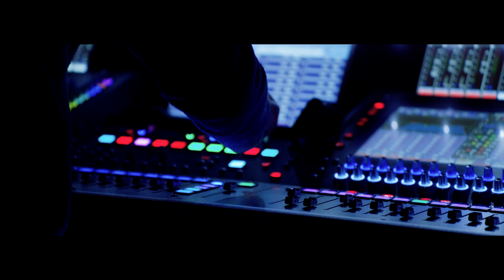Peloton Member Community | Homecoming 2019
Peloton Homecoming 2019 welcomed 3,000 Peloton Members to New York City for three days of workouts, bonding, learning and celebrating. From Member panels to our first 5k, Peloton Homecoming was a true celebration of this incredible community that grows stronger every year. We can’t thank you enough, and we’re so excited to see you all again next year!